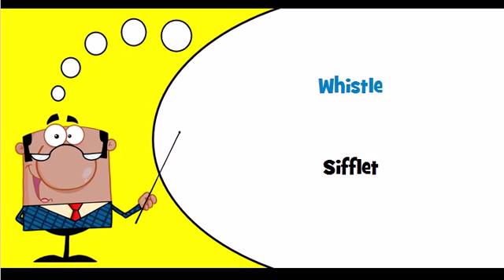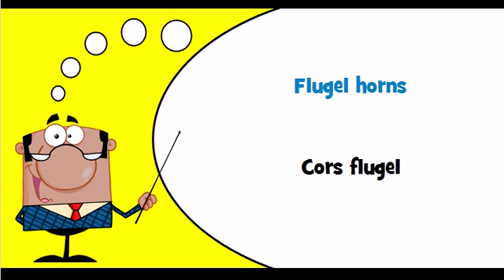Vocabulaire anglais Thème = Brass instruments